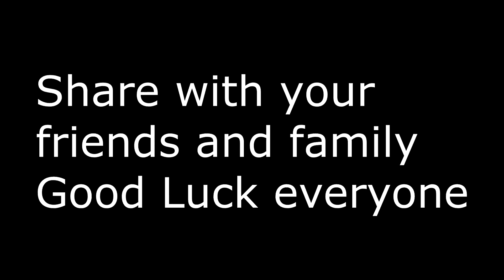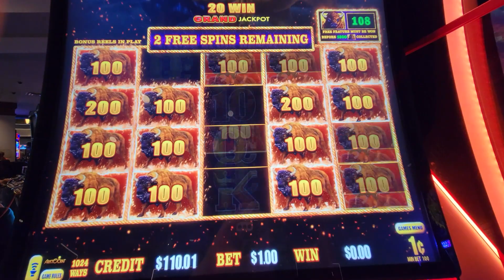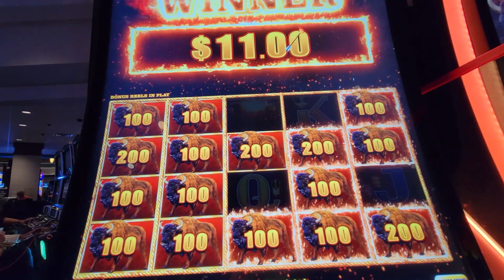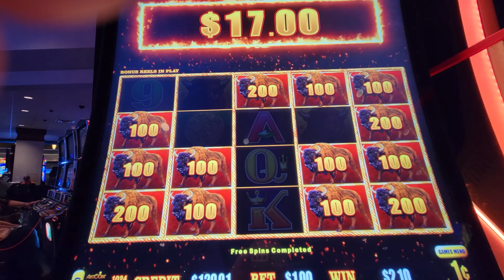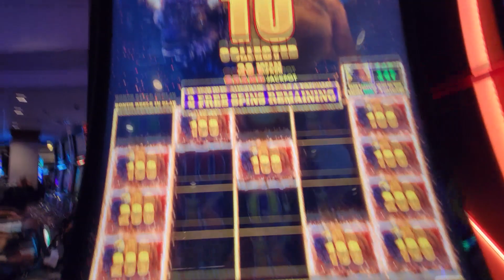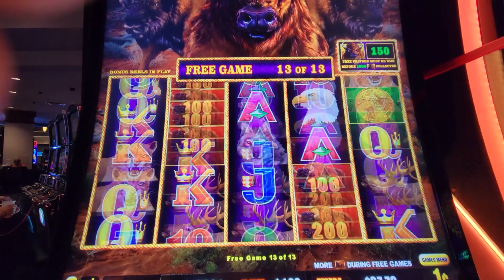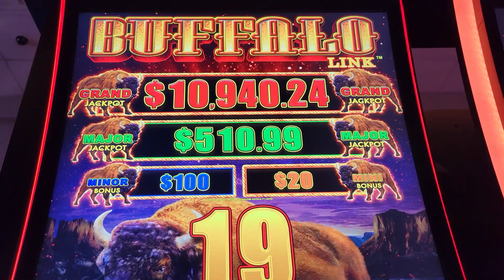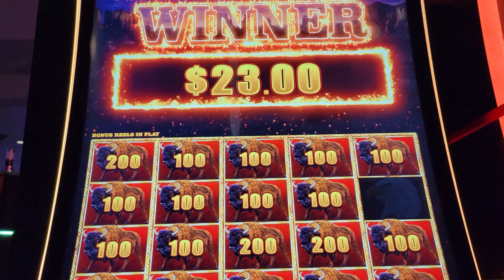💥 FREE FEATURE WON 💥 Back to Back Bonuses ⚡ BUFFALO LINK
Great Bonus, I got the Free Feature, then next spin got the bonus! What a fun bonus!

I also do weekly shoutouts for my channel members every wednesday.

 HI, I have lucky items to hand out. Come say HI if you see me in a casino.

I download videos on  Mon, Wed and Fridays, sometimes more.. I 'am NOT PAID by any Casino to gamble at their property.
I have channel memberships and lots of awesome merchandise, check it out.